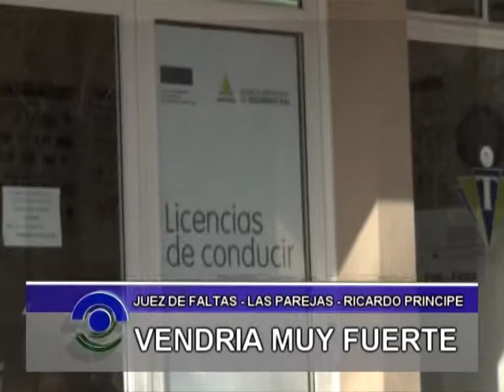RICARDO PRINCIPE JUEZ DE FALTAS DE LAS PAREJAS